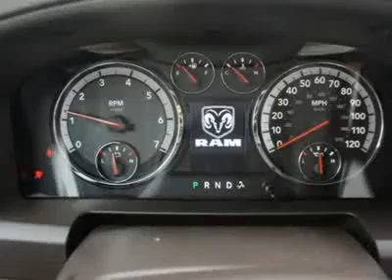2012 RAM 1500 Spring, TX CS185857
2012 RAM 1500 Spring, TX
Stock# CS185857

You'll love this 2012 Ram 1500. This is a car you'll want to take home. With 1 miles, it features Automatic transmission and an exterior color of Sagebrush Pearl. Call us and be the first to open the car door today!